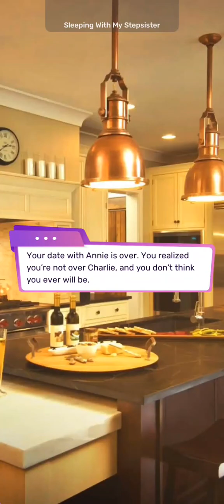Sleeping with my Stepsister Chapter 16 - Diamonds (Scripts: Romance Episode)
The Truth Will Always Be Revealed.

Your date with [Annie] is over. You realized you're not over Charlie, and you don't think you ever will be.

Victoria tried to talk to her mom, but had to talk with Charlie about the date and her feelings. Hannah overheard Victoria telling Charlie she loves her, and Hannah is not happy to say the least. Is this going to tear apart their friendship?